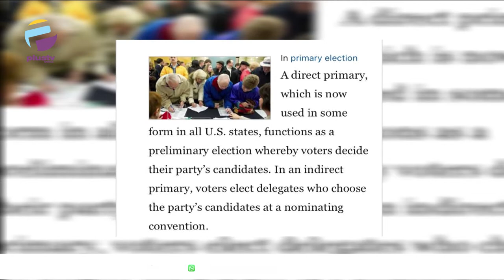Direct Primaries Are Prone To Massive Rigging, Says PDP Governors’ Forum | PLUS POLITICS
The Governors Forum of the Peoples Democratic Party, PDP has condemned the proposed Direct Primary recommended by the National Assembly in the Electoral Act Amendment Bill, saying that it is prone to massive rigging. Speaking on behalf of the governors in Bauchi on Monday, Chairman of the Forum, Aminu Tambuwal of Sokoto State backing his claim cited a situation where President Buhari scored about 15 million votes in the 2018 APC Direct Primaries only to score 15 million votes from the entire country in the 2019 General Election. The Forum lambasted the federal government for the use of underhand tactics to arm twist some PDP Governors and other stakeholders to join the APC, a political party that it said has wrecked Nigeria’s economy.

Diran Odeyemi, Deputy Publicity Secretary of PDP and Adaji Usman, Publicity Secretary of the APC FCT chapter joined us to discuss.